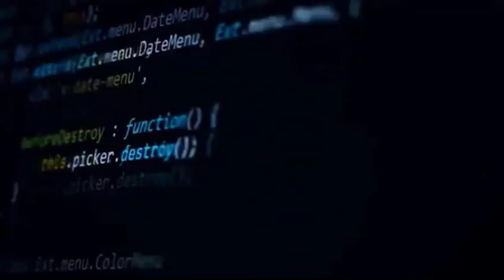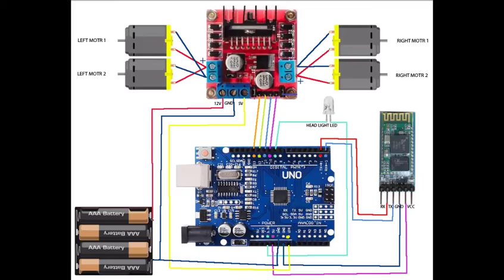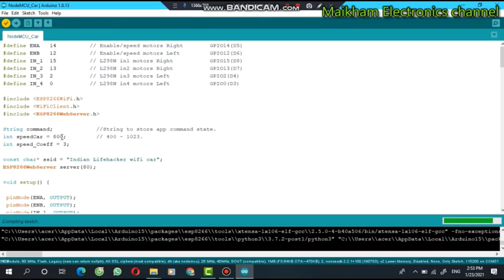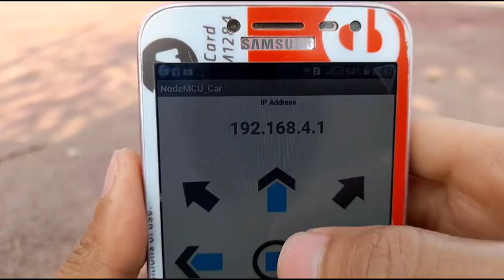How to Make Bluetooth Controlled Arduino Motor car controlled by a Smartphone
This video shows how to make an Arduino car controlled by a Smartphone.
This video contains all the necessary details. Also I have shown all the connections with circuit diagrams in the video. I have tried as much as I can to give every little description. If you have any question write in comments and i will try my best to answer them accurately.